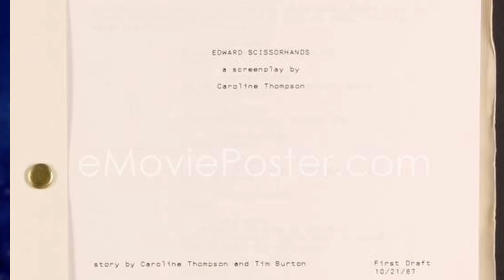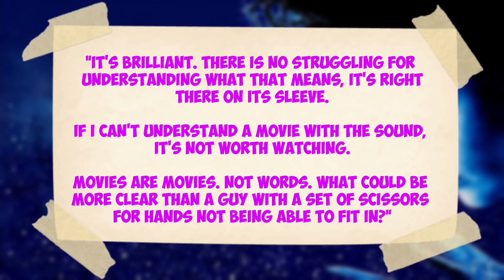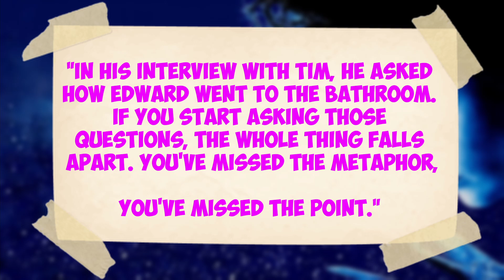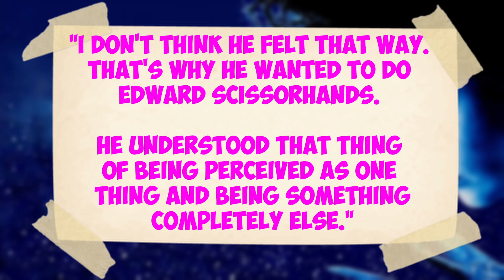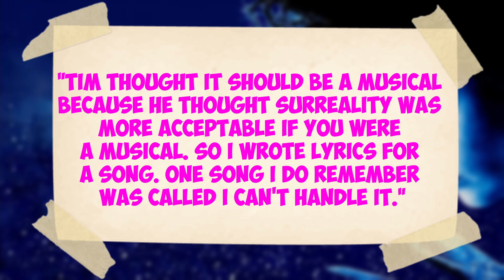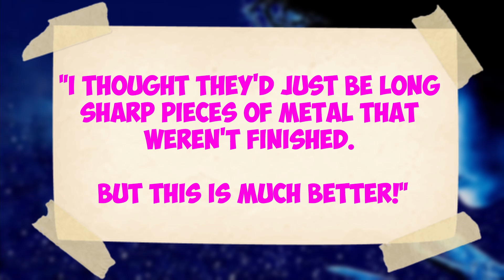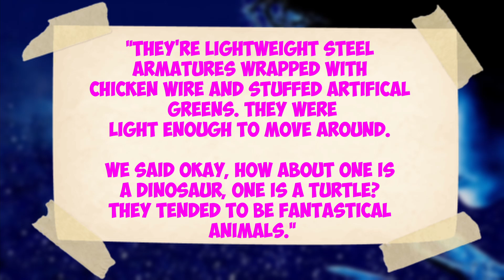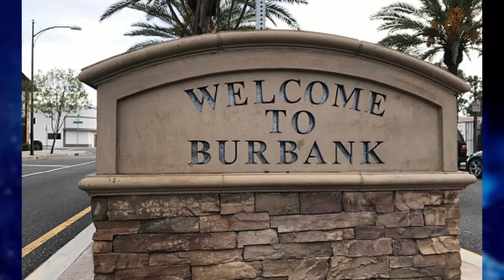10 Things You Didn't Know About About Edward Scissorhands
10 Things You Didn't Know About About Edward Scissorhands

Creepy Children Of The Woods.

This helps the algorithm push my content higher on the search results allowing for more people to see my videos. Much love!

JusticeForDepp
Planet Q's Queen
Pura Fe
Nadia 8
Ally Richardson
Shell
El Tarrants
Tina Esner
Kahleesee Stark
D M
Sam Martin
My ZoeyGirl
Jenny Hardy
Nikkijane Clark
Linda Gustafsson
Cindy Winget
Cindy Pinkham
Brigitte
Bett m
KorgCrimson
Jodie Galloway
Lizz Gordon
Ghetto TV
Scandi On A Mission
Agnes Maccallum
Flying Without Fear
Ann-christin Mortensen
Caroline
TammyTalksAbout
Aleksandra Jarosz
Lena Stensgaard
Tina Flowers
Dawn Curry
TrueBliu Nineleven
Haley Angie
Loralie Dee
ann brown
Amanda Grout
Emma P
Nicole Turner
EnceladusWaters
Dísa Maria Helgudóttir
Georgina Campbell
Marianne Erni
Irene Maiden
Zara Zohl
Laura UK
Mary Scott
Megan O'Shea
Johnny's Girl
Claire Flavin-Jones
Lynn Bain
Jane Ruddell
Donald Dolan
Mary Turpel
Ahyoka Ama
Sally Pascoe
Shelley Tennant
Sunshine
ali Bali
Penguin 322
Jane Durante
Sabine Möller
VidenTheColdOne
Leah Veneau
Hanne Lærke Sommer
Morning Tea
Juanita Schutte
Jennifer Willis
Lisa Lambert
Susan Redden
Cat Meissner
broly the mighty
Humble Bee
Sarah Wells
Christine B-R
ZomBQueeen
Tammy Lockley
MichIEEE
Stephanie Davis
BonnieB
Janette Tammaro
Wendy Postma
Maureen Kinross
Deborah Melendy
Roamer MGTOW
Madamebebo
Claire Jones
Mary Scott
Adriana Adams
Sarah Kat
Patti_C
Steve Kass
John Le
Kimmhy Depp
Night Train Blues
Harbenja
l c
GELTH Walker
Laura UK
Judith Hodgson
LifeOfSarcasm
ClairMbear
Moxxie Moon
Anne Holyday
K. Kae-linn Allison
Megan O'Shea
Sylvan